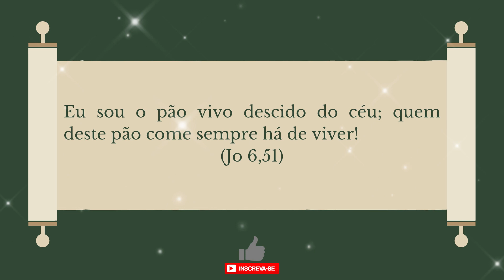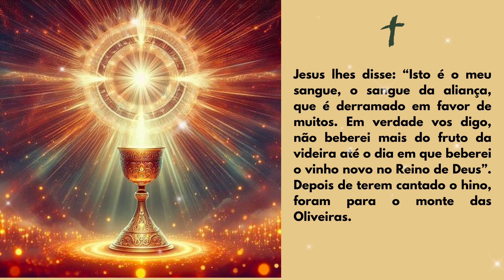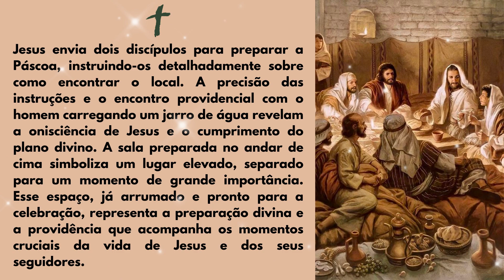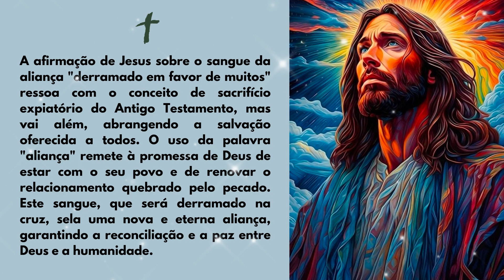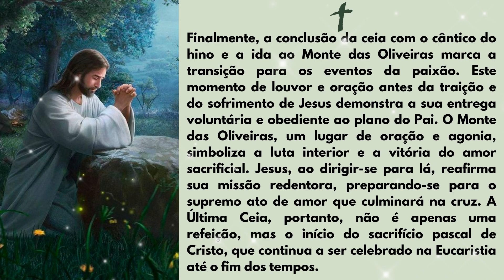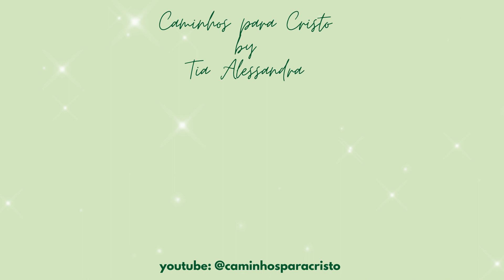EVANGELHO DO DIA 30/05/2024 | Reflexão: Instituição da Eucaristia | Marcos 14,12-16.22-26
LITURGIA DIÁRIA: 8ª Semana do Tempo Comum | Santíssimo Corpo e Sangue de Cristo | Quinta-feira
- EVANGELHO DE HOJE – Marcos 14,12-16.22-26
— Eu sou o pão vivo descido do céu; quem deste pão come sempre há de viver! (Jo 6,51)
No primeiro dia dos Ázimos, quando se imolava o cordeiro pascal, os discípulos disseram a Jesus: “Onde queres que façamos os preparativos para comeres a Páscoa?” Jesus enviou então dois dos seus discípulos e lhes disse: “Ide à cidade. Um homem carregando um jarro de água virá ao vosso encontro. Segui-o e dizei ao dono da casa em que ele entrar: ‘O Mestre manda dizer: onde está a sala em que vou comer a Páscoa com os meus discípulos?’
Então ele vos mostrará, no andar de cima, uma grande sala, arrumada com almofadas. Aí fareis os preparativos para nós!” Os discípulos saíram e foram à cidade. Encontraram tudo como Jesus havia dito e prepararam a Páscoa. Enquanto comiam, Jesus tomou o pão e, tendo pronunciado a bênção, partiu-o e entregou-lhes, dizendo: “Tomai, isto é o meu corpo”. Em seguida, tomou o cálice, deu graças, entregou-lhes, e todos beberam dele.
Jesus lhes disse: “Isto é o meu sangue, o sangue da aliança, que é derramado em favor de muitos. Em verdade vos digo, não beberei mais do fruto da videira até o dia em que beberei o vinho novo no Reino de Deus”. Depois de terem cantado o hino, foram para o monte das Oliveiras.

- Instituição da Eucaristia.
A passagem do evangelho que relata os preparativos e a celebração da Última Ceia de Jesus com seus discípulos é rica em simbolismo e significado profundo para a fé cristã. No primeiro dia dos Ázimos, a referência à imolação do cordeiro pascal evoca a Páscoa judaica, comemorando a libertação dos israelitas do Egito. Jesus, ciente da iminência de sua paixão, escolhe este momento para introduzir um novo significado à Páscoa, preparando-se para se oferecer como o verdadeiro Cordeiro que tira o pecado do mundo. Esta transição simboliza a passagem da antiga aliança para a nova aliança no seu sangue.
Jesus envia dois discípulos para preparar a Páscoa, instruindo-os detalhadamente sobre como encontrar o local. A precisão das instruções e o encontro providencial com o homem carregando um jarro de água revelam a onisciência de Jesus e o cumprimento do plano divino. A sala preparada no andar de cima simboliza um lugar elevado, separado para um momento de grande importância. Esse espaço, já arrumado e pronto para a celebração, representa a preparação divina e a providência que acompanha os momentos cruciais da vida de Jesus e dos seus seguidores.
Durante a ceia, ao tomar o pão e o cálice, Jesus institui a Eucaristia. Ao declarar "isto é o meu corpo" e "isto é o meu sangue", ele oferece a si mesmo em sacrifício. O pão e o vinho, elementos simples e comuns, são transformados em sinais da nova aliança, representando a doação total de Jesus. A partilha desses elementos entre os discípulos reforça a comunhão e a união que devem caracterizar a comunidade cristã. Esse ato de entrega não é apenas simbólico, mas uma realidade sacramental que alimenta e fortalece os fiéis.
A afirmação de Jesus sobre o sangue da aliança "derramado em favor de muitos" ressoa com o conceito de sacrifício expiatório do Antigo Testamento, mas vai além, abrangendo a salvação oferecida a todos. O uso da palavra "aliança" remete à promessa de Deus de estar com o seu povo e de renovar o relacionamento quebrado pelo pecado. Este sangue, que será derramado na cruz, sela uma nova e eterna aliança, garantindo a reconciliação e a paz entre Deus e a humanidade.
Finalmente, a conclusão da ceia com o cântico do hino e a ida ao Monte das Oliveiras marca a transição para os eventos da paixão. Este momento de louvor e oração antes da traição e do sofrimento de Jesus demonstra a sua entrega voluntária e obediente ao plano do Pai. O Monte das Oliveiras, um lugar de oração e agonia, simboliza a luta interior e a vitória do amor sacrificial. Jesus, ao dirigir-se para lá, reafirma sua missão redentora, preparando-se para o supremo ato de amor que culminará na cruz. A Última Ceia, portanto, não é apenas uma refeição, mas o início do sacrifício pascal de Cristo, que continua a ser celebrado na Eucaristia até o fim dos tempos.
Tia Alessandra